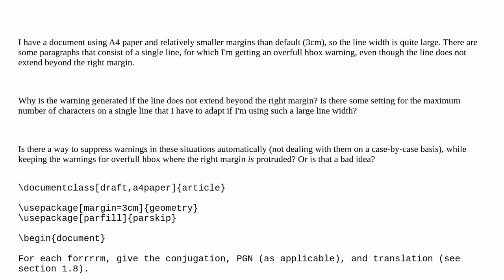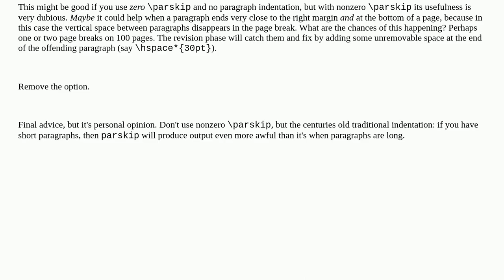Overfull hbox caused by paragraph consisting of a single line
A special thanks goes out to the community

  boxes line-breaking paragraphs overfull